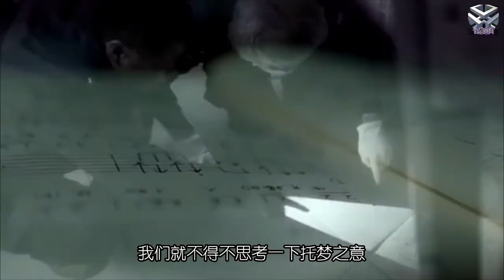登过央视的超自然事件